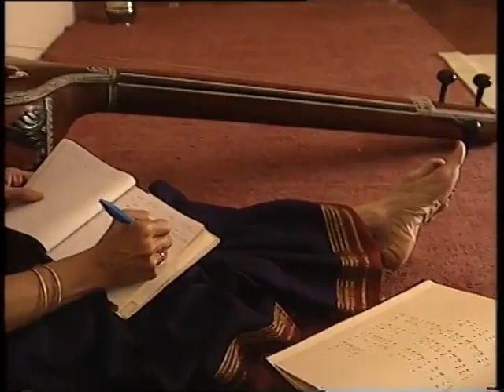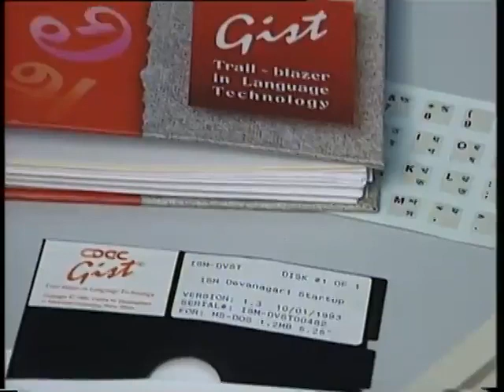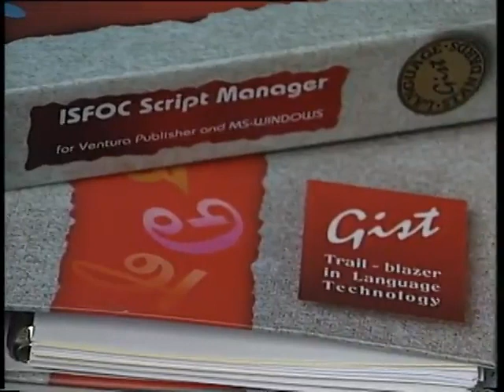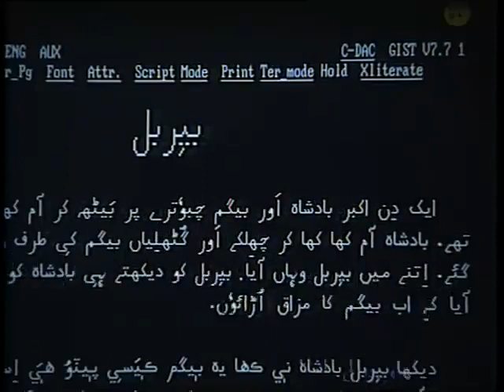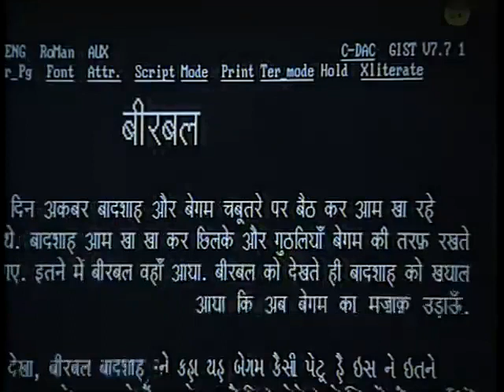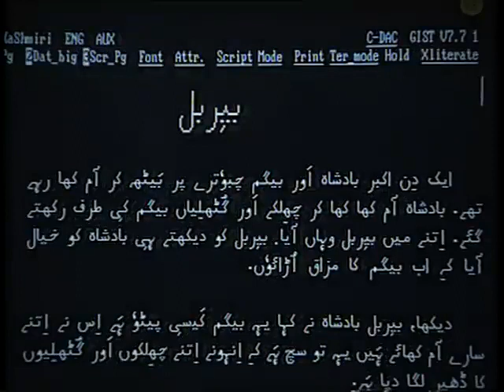Sucheta Chapekar 1993 4